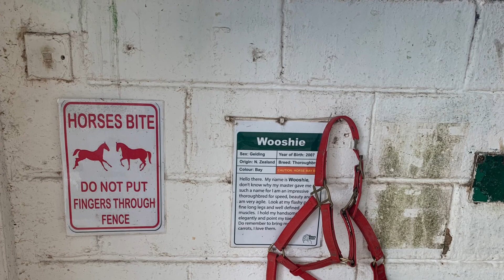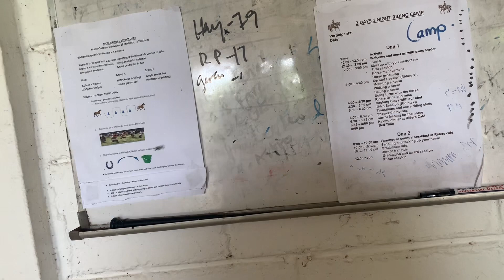骑马度假村 大马柔佛州古来镇